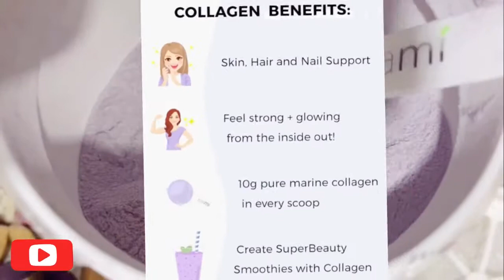MANILA INFLUENCER x JENNYHOUSE (Feat. Roshelle Joi)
Grab and swipe on your fave shade from Jennyhouse airlift lipstick
like our pretty MI Member, Roshelle Joi.
Head on over at our online store today!
Details over in our online shop.